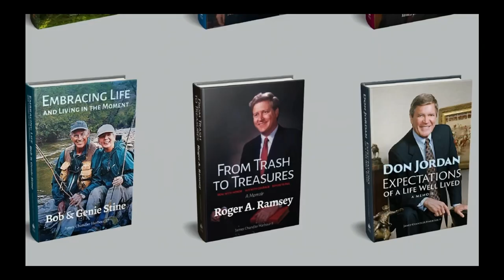ROARING LAMBS - DR JOHN TOLSON